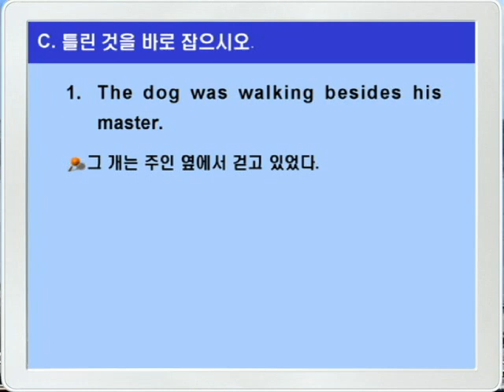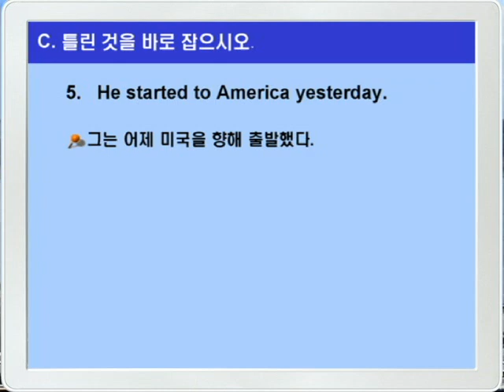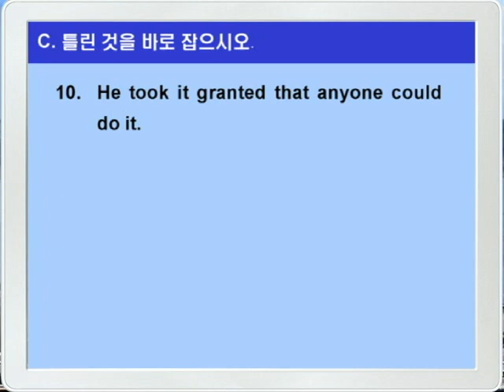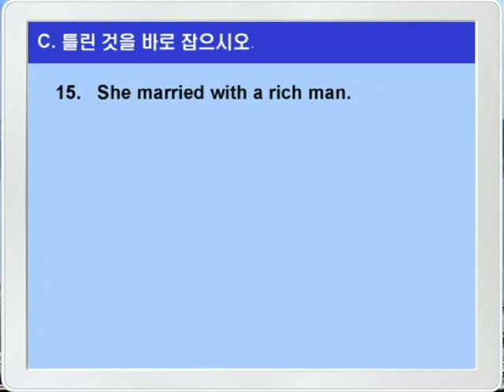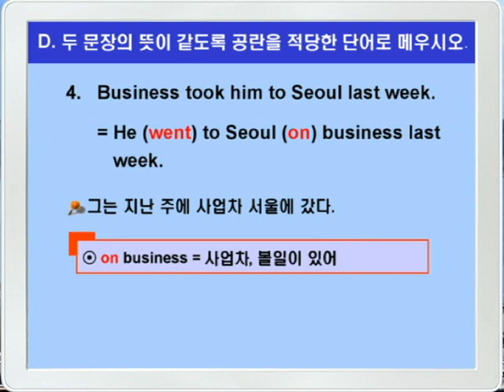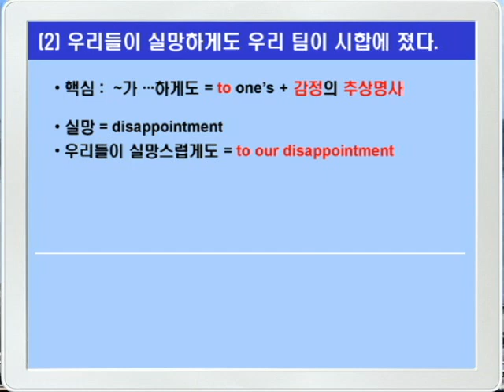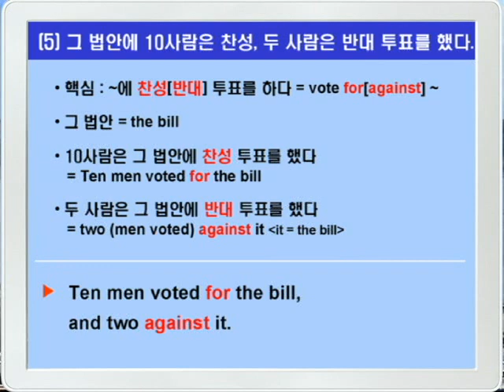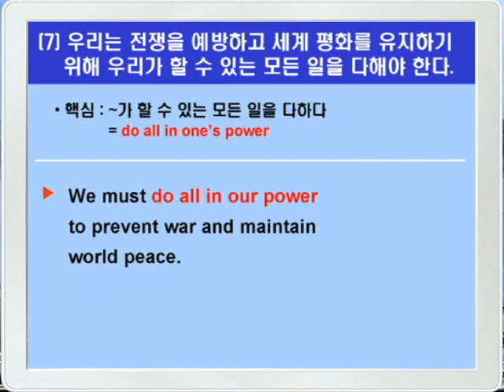기본영어 15장 문법연습C